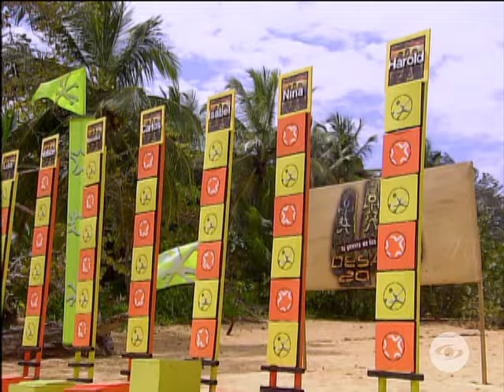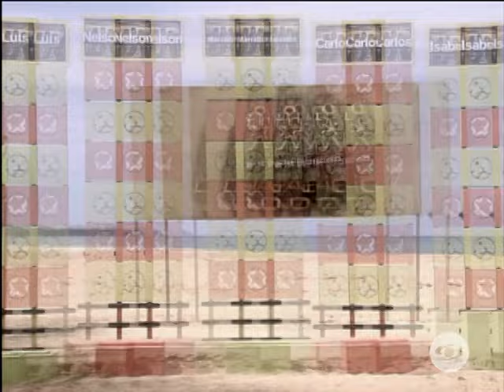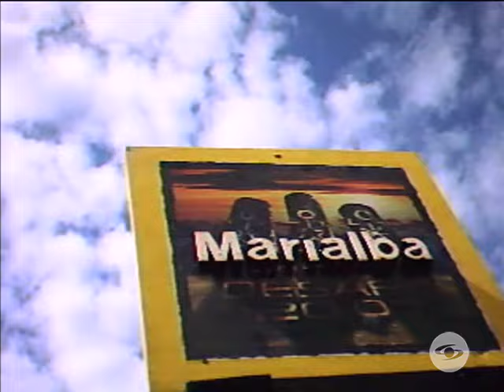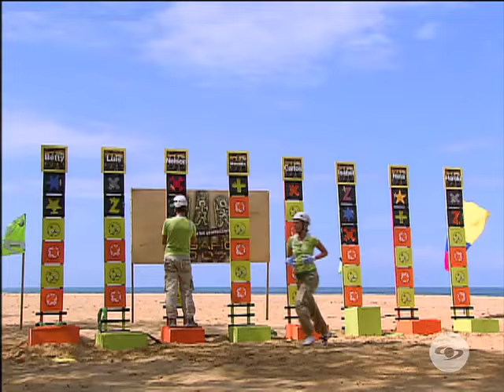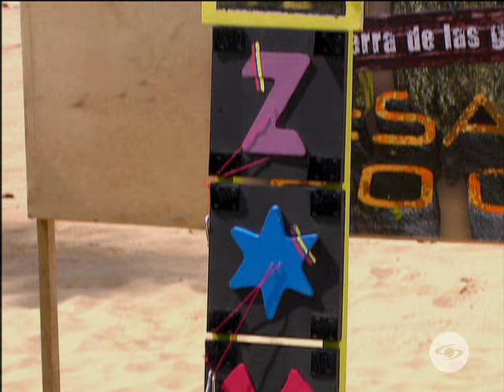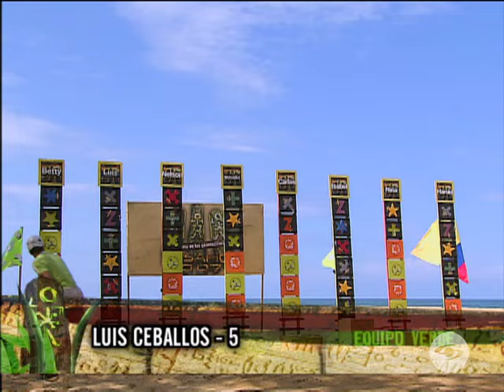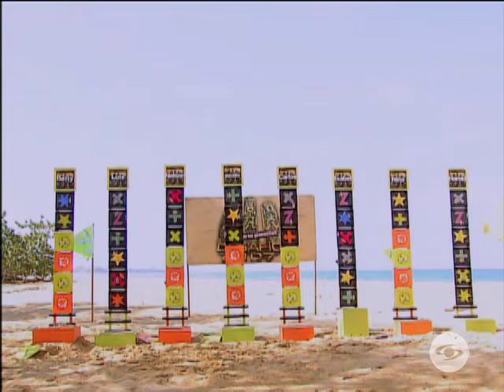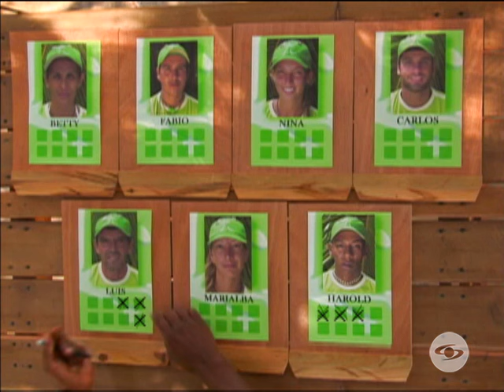Capítulo 50 | Desafío 2007